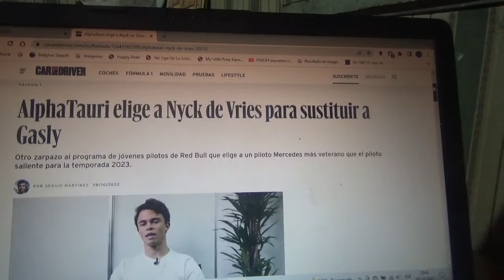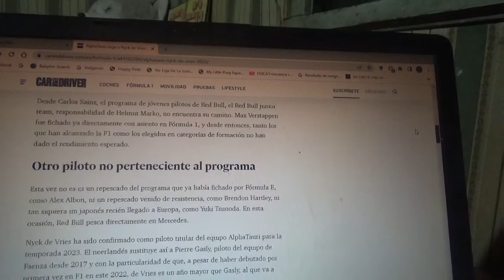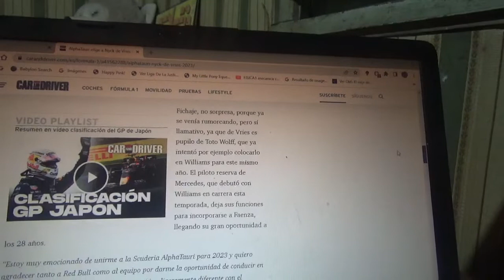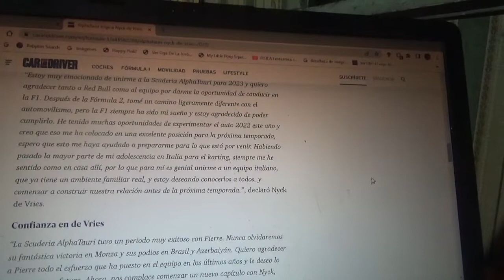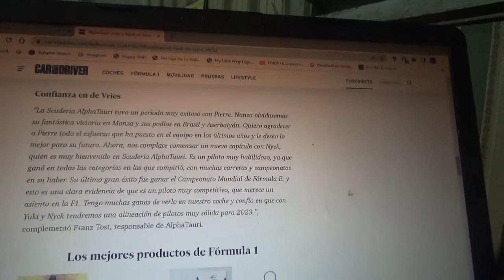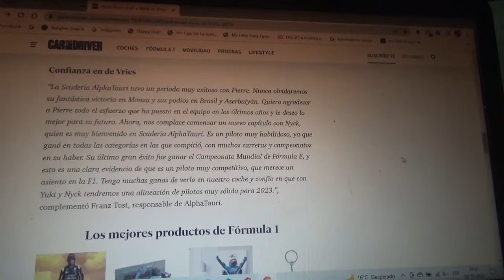Nyck de Vries es elegido como piloto oficial Scuderia Alpha Tauri para la F1 2023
Finalmente el piloto neerlandés dejará el equipo Mercedes Benz y se convertirá de manera oficial en el nuevo piloto oficial del equipo domiciliado en Faenza de cara a la siguiente Temporada 2023 de la Fórmula 1